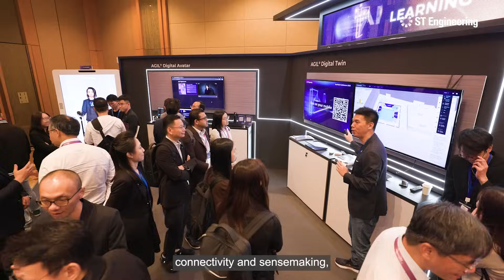Advancing Unmanned Systems with AI-Powered Capabilities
Today, AI is taking centre in innovation, transforming human-machine collaboration and delivering real-world impact across diverse industries.

From enabling the safe deployment of our uncrewed systems in Singapore’s busy waters to empowering more precise decision-making, AI is reshaping the way we operate autonomously. As we continue our development in these areas, we're building smarter, safer and more effective unmanned ecosystems.

Hear from Nathanael Tan, Head of Tech, Unmanned Systems, as he shares how we're leveraging AI to push the boundaries of autonomy!

🔗Learn how we tackle real-world challenges with technology